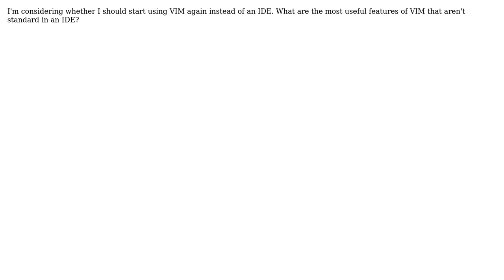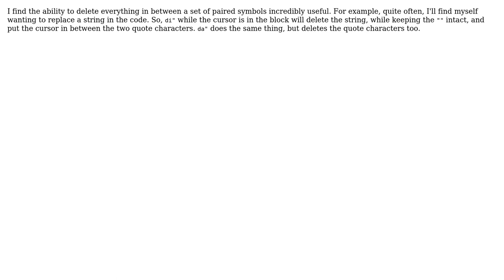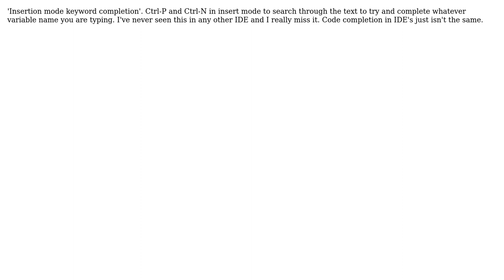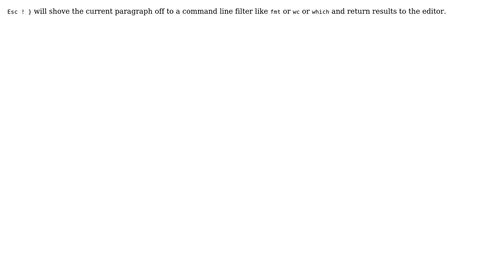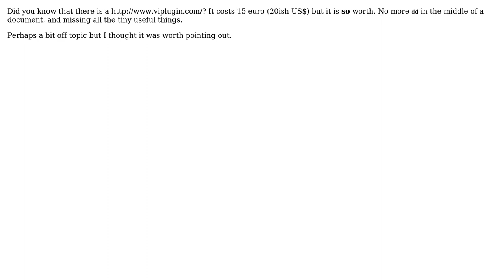Most useful features of VIM that aren't standard in a IDE (14 Solutions!!)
Most useful features of VIM that aren't standard in a IDE

With thanks & praise to God, and with thanks to the many people who have made this project possible! | Content (except music & images) licensed under CC BY-SA | Music | Images & others | With thanks to user Tamara Wijsman user Rook user luispedro user lorenzog user Lang Sharpe user Je Queue user Harald Scheirich user Dave Kirby user Daenyth user Chinmay Kanchi user Casebash user Bryan Hales user Anto user Alex Hart user Adam Jaskiewicz and the Stack Exchange Network Trademarks are property of their respective owners. You are responsible for your own actions.